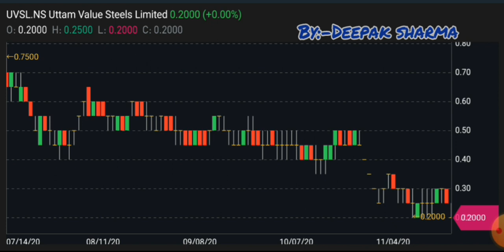Uttam Value Steel share news || Uttam value steel share analysis || Share Market Advisor